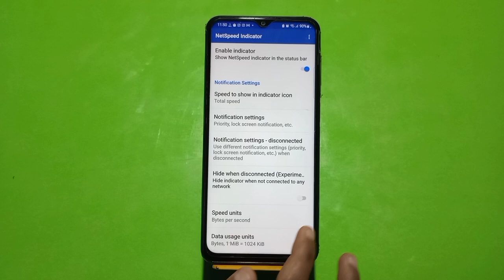How To Set Internet Connection Setting Samsung Galaxy A04s, Show Network Speed,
How To Setinternet Connectionsetting Samsung Galaxy A04s, Show Network Speed